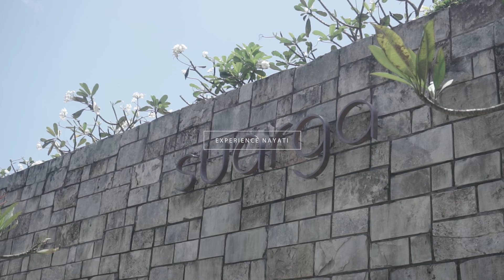Experience Nayati : Suarga Padang Padang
Suarga Padang Padang is a boutique hotel that is dedicated to sustainability, carefully designed to honor Indonesian culture while preserving the surrounding environment. It exclusively uses local resources, including ingredients from its own permaculture garden, where fresh, organic vegetables and herbs are grown to enhance the restaurant's menu.

In the restaurant, guests enjoy a unique fusion of Western and Asian flavors, with a strong focus on plant-based dishes that highlight the richness of vegan and vegetarian cuisine, though meat options are also available. The hotel’s bar incorporates mixology with ingredients sourced directly from the garden, ensuring a farm-to-table experience.

The hotel's kitchen setup, designed by Restomat and supported by Nayati’s efficient cleaning system, ensures warm and high-quality meals are served promptly. This attention to detail allows the kitchen team to focus on delivering a seamless and exceptional dining experience for every guest.